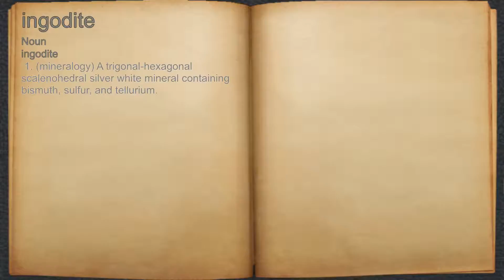What does ingodite mean?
A spoken definition of ingodite.

Intro Sound:
Typewriter - Tamskp